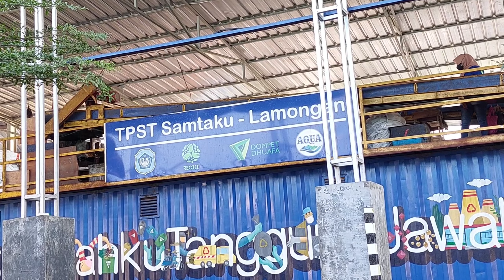Orasi Emil Dardak di Hari Lingkungan Hidup Sedunia, Cerita Sulitnya Buang Sampah di Jepang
Emil Dardak, Eakil Gubernur Jatim, menceritakan tentang pengolahan sampah dan berapa sulitnya membuang sampah di Jepang, saat bekunjung ke TPST Samtaku di Lamongan. Acara dihadiri Bupati Lamongan dan jajaran Forkopimda serta Gen Emil ( Generasi Emaa Milenial )